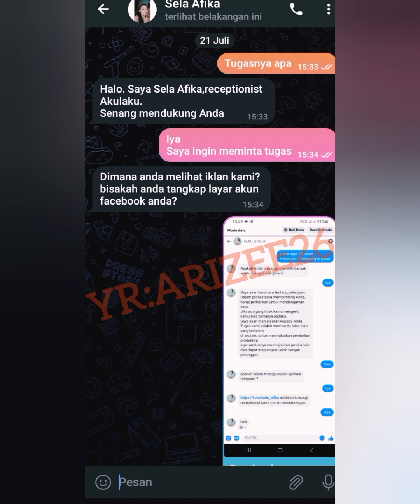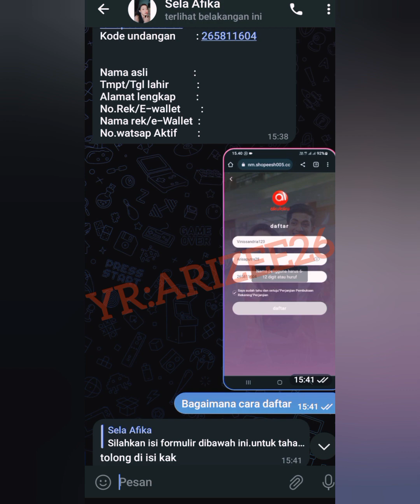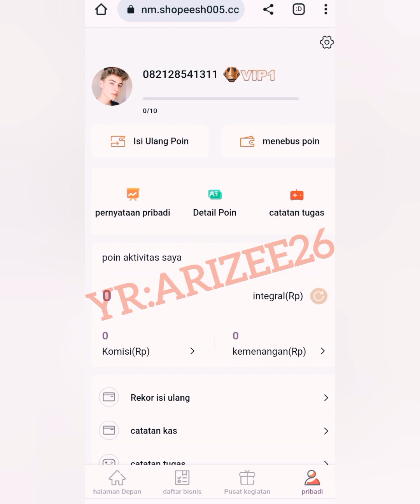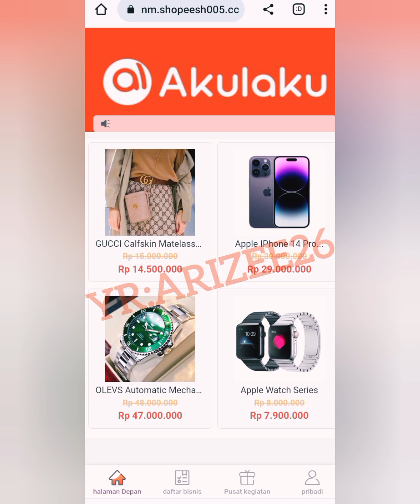Akulaku Fake Scam| Kerja paruh waktu Aplikasi Akulaku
Aplikasi akulaku
penipuan akulaku palsu
kerja paruh waktu akulaku,kerja online akulaku,penipuan kerja menaikan rating produk,ecommerce penipu
kerja online akulaku,kerja partime akulaku,kerja sampingan akulaku,
pinjaman akulaku..